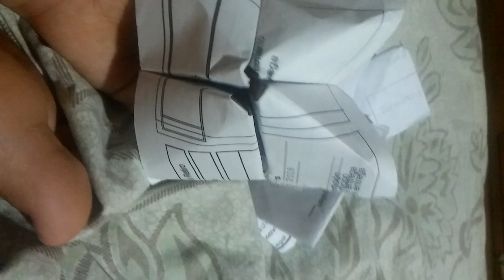Shark puppet fuck you shit oh shit friends is bad Word